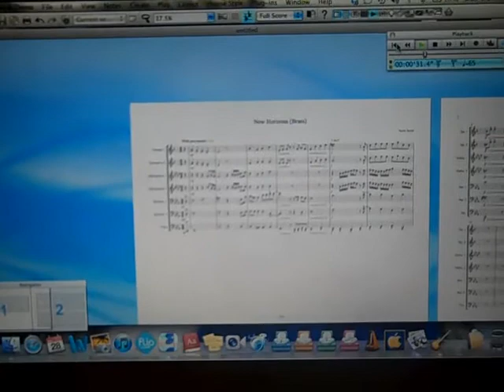New Horizons (Brass Chorale)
This is from a demo version of Sibelius, so I had to record it with my camera.   Sorry for the bad quality...   This is a short brass chorale I made for Trumpet, Mellophone, Baritone/Trombone, and Tuba.   This was just an experiment.